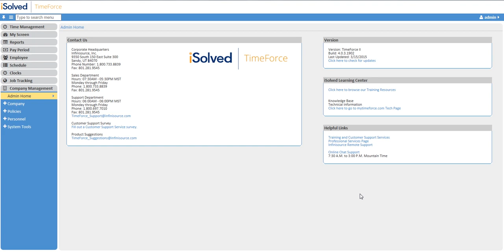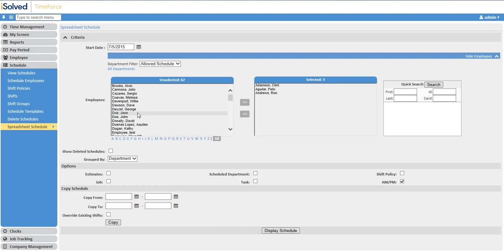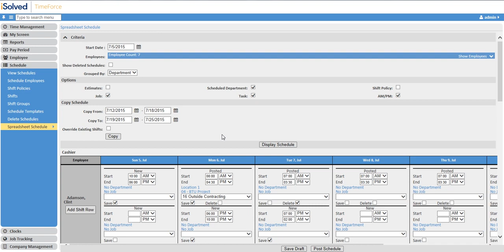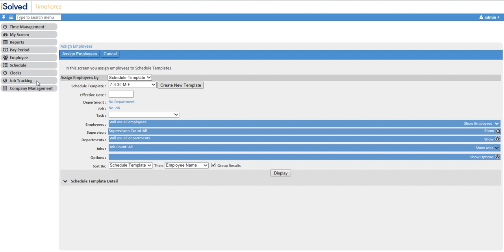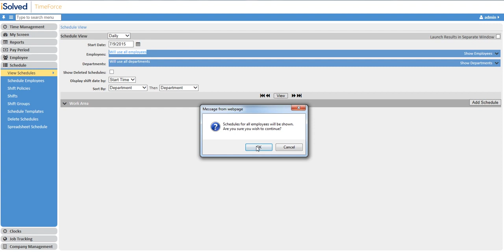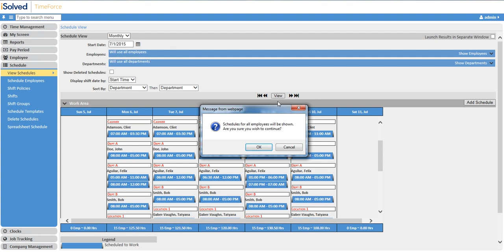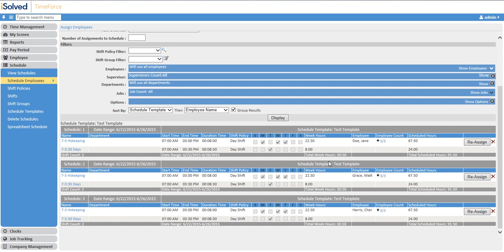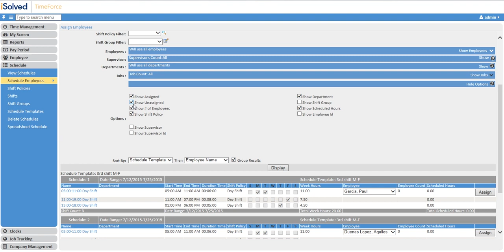iSolved TimeForce Scheduling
Watch iSolved TimeForce Scheduling demo and learn the different types of scheduling available in the system. Be notified immediately if an employee comes in late, leaves early, or works overtime. Additionally, this cloud solution allows you to have access to all scheduling data from your internet browser.